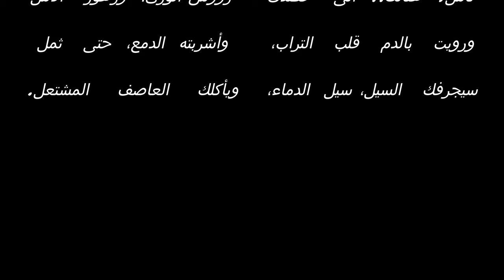إلى طغاة العالم، أبو القاسم الشابي. ( أغاني الحياة)فلسطين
من ديوان أغاني الحياة